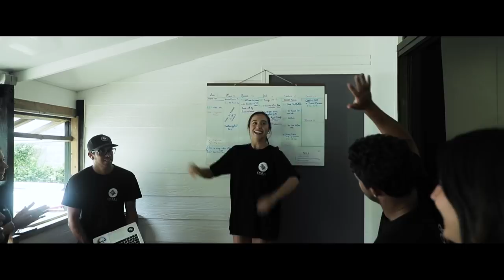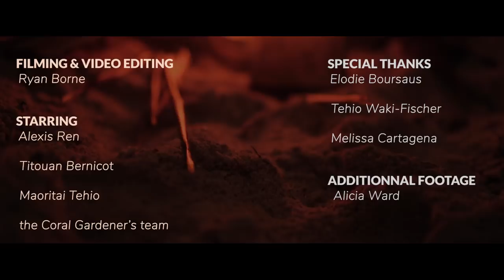Alexis Ren x Coral Gardeners - Crowdfunding Campaign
Alexis Ren joined us on our journey to learn more about coral reefs and the threats that those ecosystems are facing nowadays. During her stay, she dove deep into our activities from coral planting to educating the future generation to discovering our island wilderness and embracing all the moments in between.

We joined our voices to spread awareness and raise funds to help us scale our project and save the reef. Thanks to all of the donations, more than $100,000 were crowdfunded through that campaign!
This is only the beginning and this is all coming true thanks to you! Join our movement.